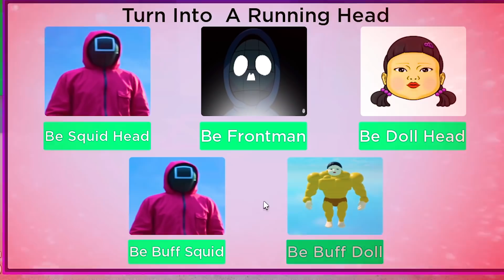GILA!! 100 BONEKA SQUID GAME BEROTOT JANGAN SAMPAI KITA MENINGGOY ROBLOX!!!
VIDEO SEBELUMNYA:
AKU DAPAT 8 HUGGY WUGGY PALING RARE DI ROBLOX!! ADA HUGGY SONIC DAN HUGGY IBLIS!!